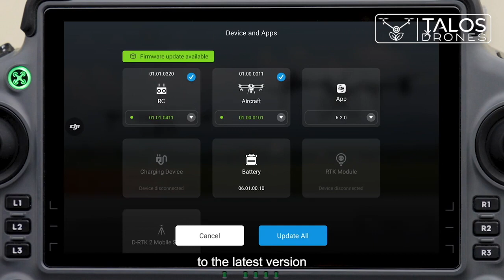How to Install the DJI Agras T40 Spreader Attachment - Talos Drones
This is a tutorial video on how to install the DJI Agras T40 spreader attachment on the DJI Agras T40 sprayer/spreader drone.